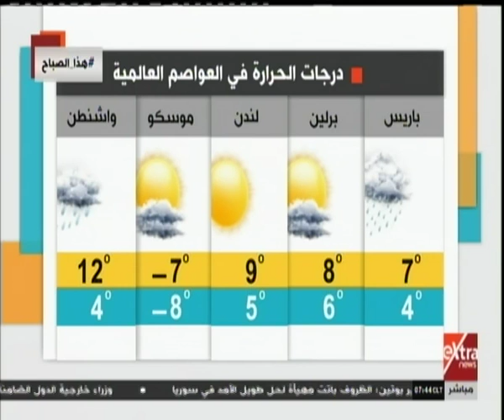هذا الصباح| المشروعات القومية في مصر.. إنجازات على أرض الواقع (حلقة كاملة)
هذا الصباح| المشروعات القومية في مصر.. إنجازات على أرض الواقع | 29 ديسمبر 2018

ضيوف الحلقة
عصام الكاشف - مدير تحرير وكالة انباء الشرق الاوسط
الكاتب الصحفي عمرو عاشور مدير المحتوى الرقمي بمجلة هي
رياض طاهر مدير مكتبات مصر العامة